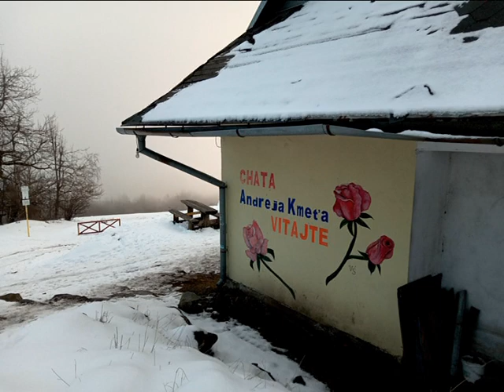SITNO 1 009 m.n.m.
Dva dni na chate A.Kmeťa